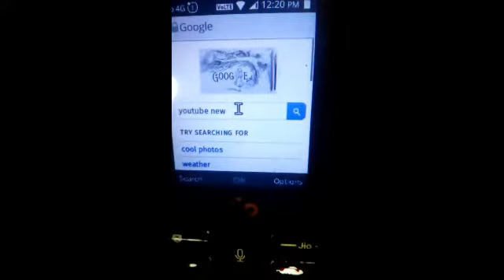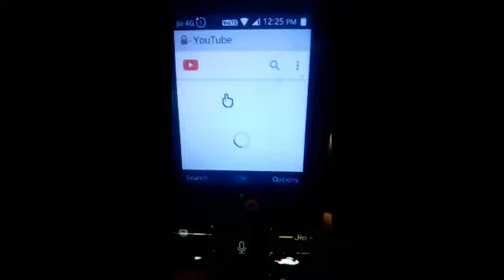JIO Phone Youtube new update Today// Youtube dark mode on 2020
jio phone youtube dark mode telugu,
jio phone youtube dark mode tamil,
jio phone me youtube dark mode,
jio phone new update youtube dark mode,
jio phone mein youtube ko dark mode mein kaise kare,
jio phone ke youtube ko dark mode mein kaise kare,
jio phone me youtube ko dark mode kaise kare,
jio phone mein youtube mein dark mode kaise on kare,
jio phone ke youtube mein dark mode kaise lagaye,
jio phone mein youtube mein dark mode kaise kare,
jio phone mein youtube dark mode,
jio phone me youtube dark mode on,
jio phone ke youtube mein dark mode kaise kare#Youtubenewupdate#darkmode#jiophoneyoutube
BY Technicl Rahul Sharma